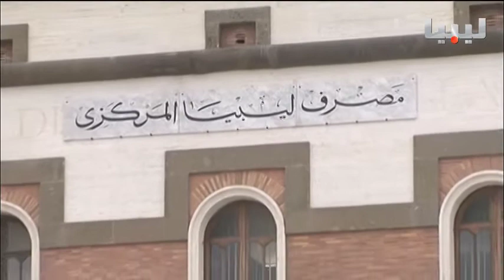برنامج العاشرة يوم 17/02/2015